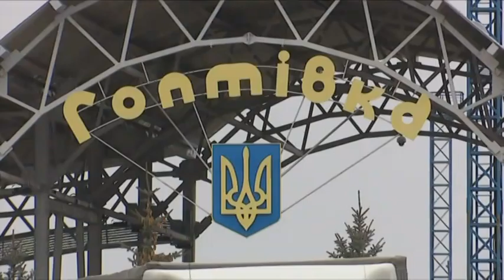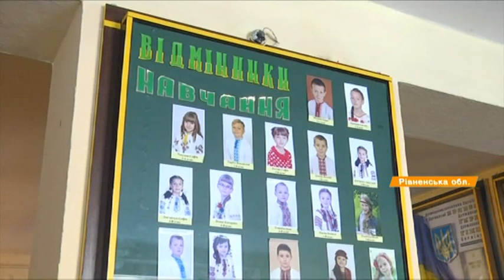Факты ICTV - Выпуск 7:15 (26.12.2018)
Факты ICTV – последние новости Украины и мира на 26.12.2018. В новом выпуске программы Факты ICTV смотрите: один украинский защитник ранен на фронте; срок действия военного положения должен завершиться сегодня; 276 больных корью за последнюю неделю.